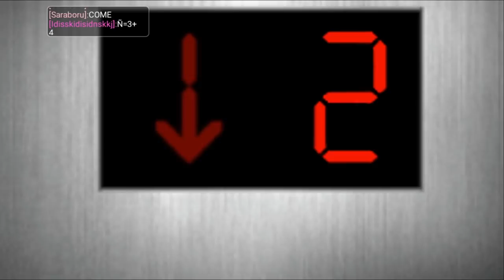TROLLING Noob with Zombie Teacher (Night at the school) (Blockman Go)